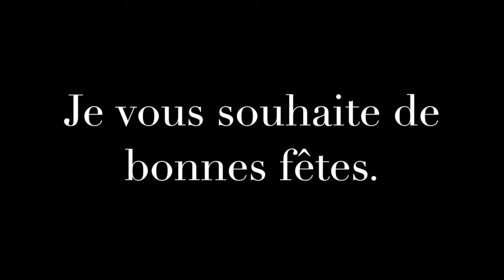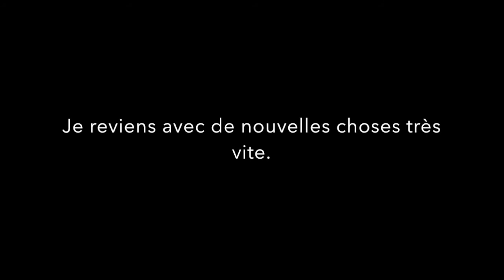Lucy-François Defrance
Auteur-Compositeur-Interprète: François Defrance
Merci à Jean-Luc Delnoy du studio à Athies.